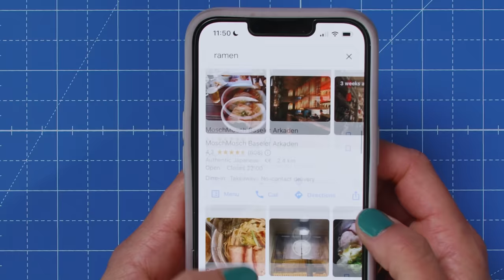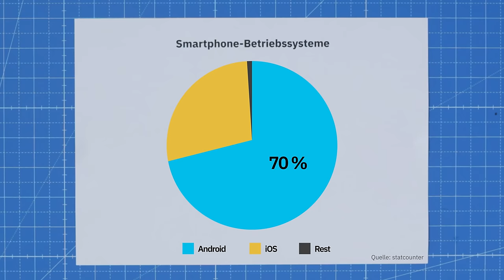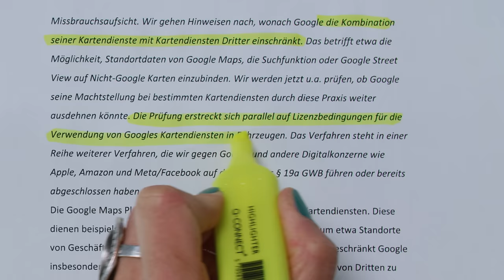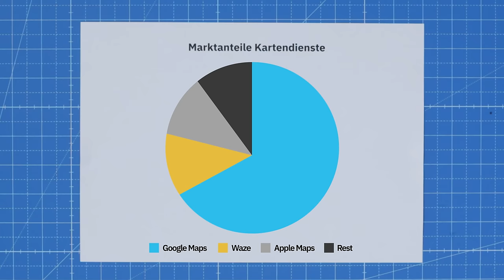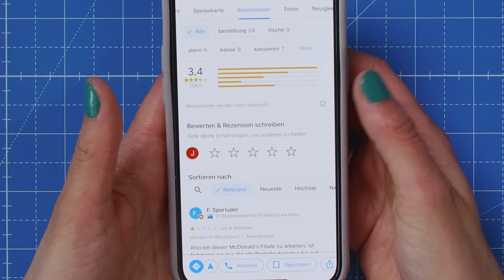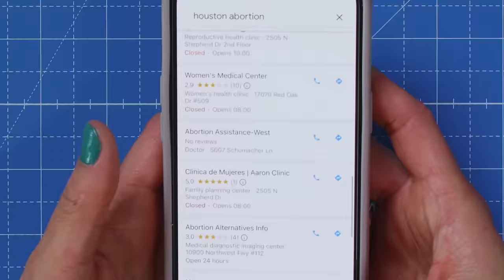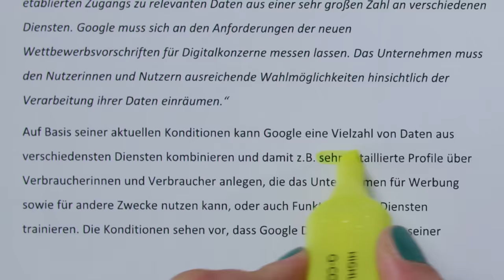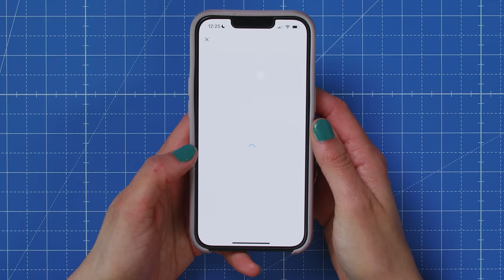Wie Google Maps dein Leben bestimmt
GoogleMaps kommt ganz unscheinbar daher, aber ist vielleicht die mächtigste App auf unseren Handys. Sie dominiert den Navigationsmarkt und hat großen Einfluss auf unseren Alltag. Beherrscht sie unser Leben bald komplett? Das erfahrt ihr in diesem Video.

00:00 Intro
00:44 Was kann Google Maps?
02:39 Macht über den Markt
07:30 Macht über den Algorithmus
11:29 Macht über die Daten
14:04 Die nächste Super App?
16:49 Fazit

Autorin & Host: Jessica von Blazekovic
Redaktion (funk): Lukas Meya
Grafik: Kerri San Luis
Schnitt: Nikolai Sperling, Andreas Brand
Kamera: Nikolai Sperling
Ton: David Brucklacher
YEAH! Wir gehören auch zu funk. Schaut da mal rein